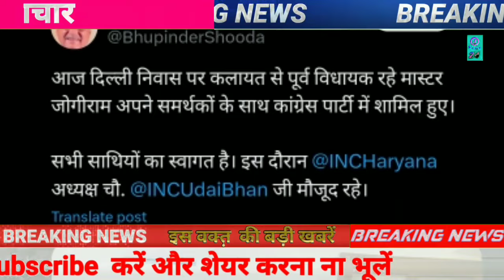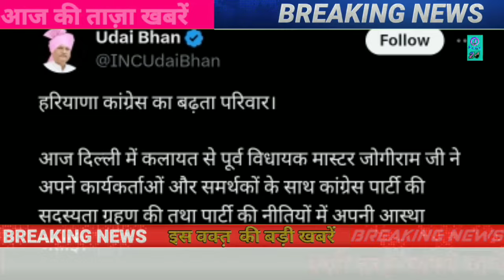कांग्रेस के लिए आईं एक और बड़ी खुशखबरी दिग्गज नेता हुए कांग्रेस में शामिल भाजपा में मचा हड़कंप.!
election2023 up_news
Tripura_news